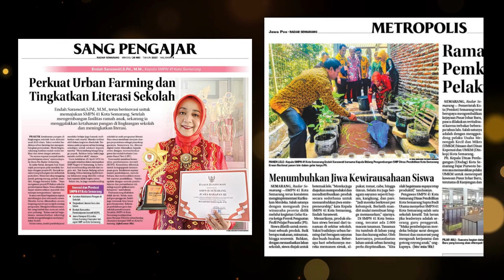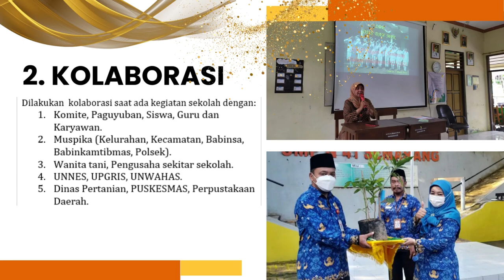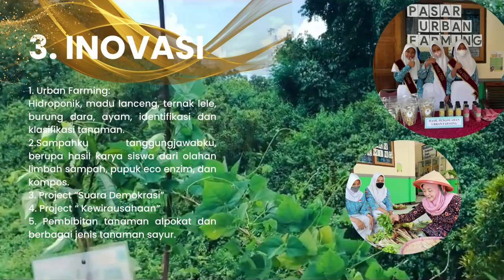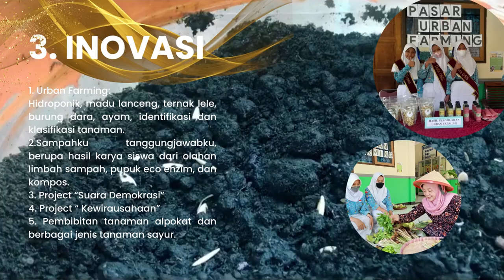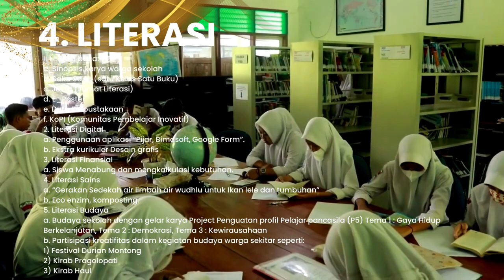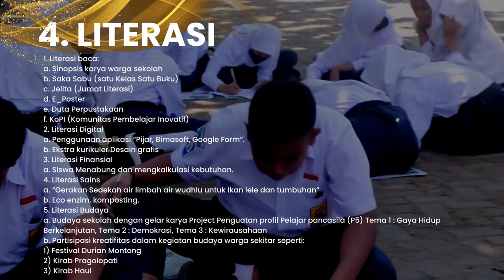“BU KOLIL", ( Budaya, Kolaborasi, Inovasi dan Literasi)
Apa saja kegiatan yang dilaksanakan SMPN 41 Semarang selama satu tahun ajaran 2022/2023?